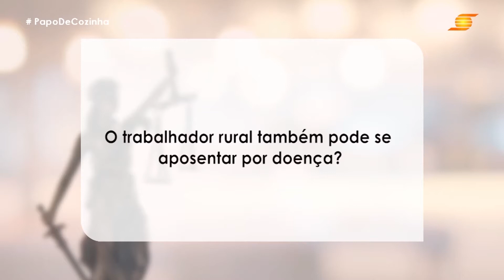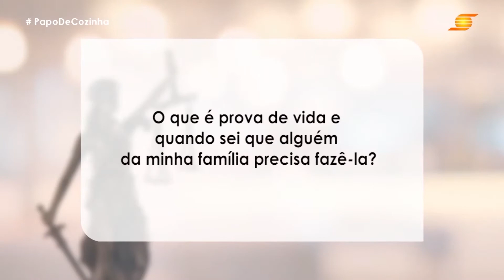DÚVIDAS: TRABALHISTAS E PREVIDENCIÁRIAS - PENSANDO DIREITO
As questões trabalhistas e previdenciárias vêm em voga nos últimos anos, o que gera dúvidas para a sociedade. Mas fica tranquilo porque a Dra. Dayse Ciacco pode esclarecer tudo pra você!